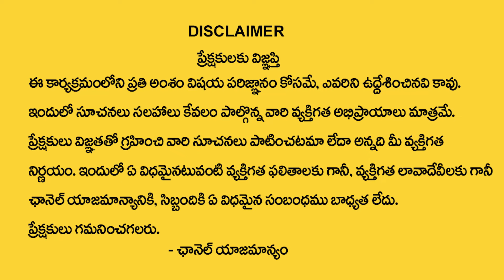Kanya Rashi Phalalu July 2024 | కన్య రాశి ఫలాలు 2024 | Shani Effects On Zodiac Signs | SumanTV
WATCH► Kanya Rashi Phalalu July 2024 | కన్య  రాశి ఫలాలు 2024 | Shani Effects On Zodiac Signs | SumanTV